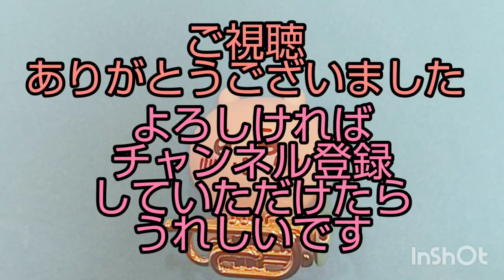🍞ハチワレ『ひとりごつ』👟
「ちいかわ」主題歌？ハチワレが弾き語りで歌うシュールな歌詞の『ひとりごつ』を吹きました。